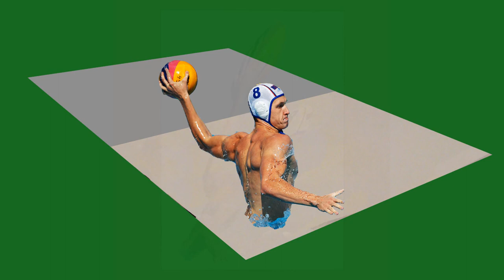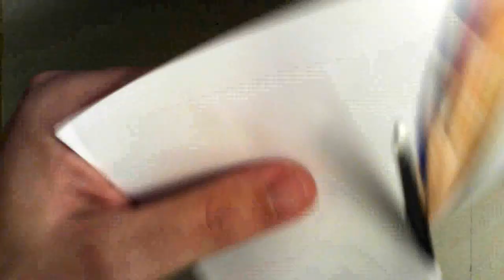Draw 3d water polo player - Anamorphic Drawing - Optical illusion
Optical illusion. Trick art on paper.
Thanks!